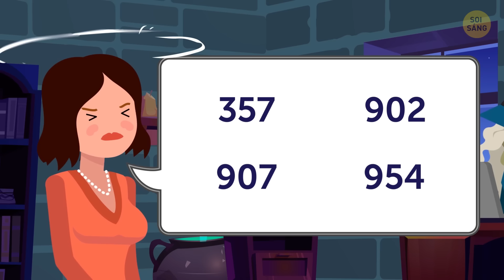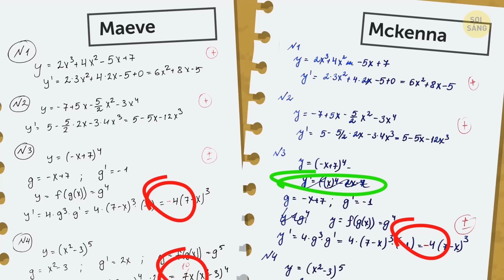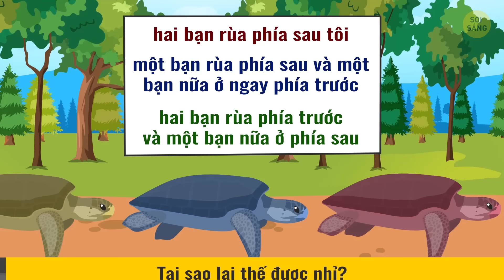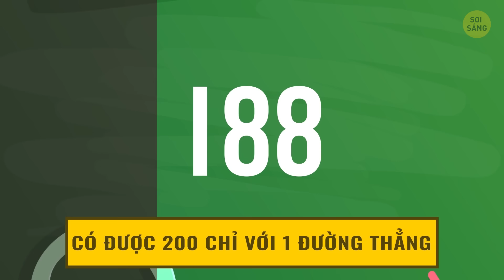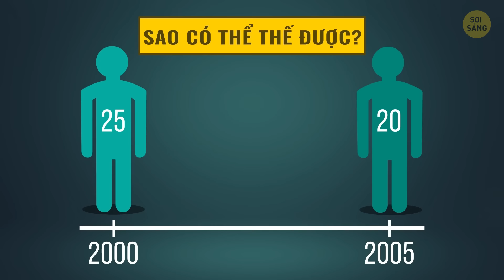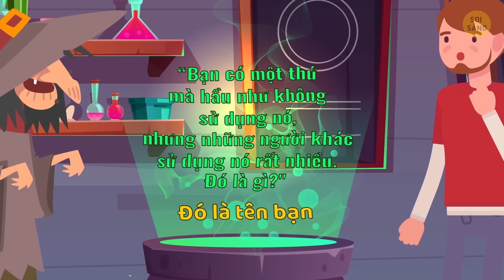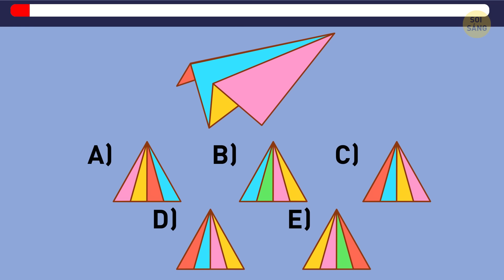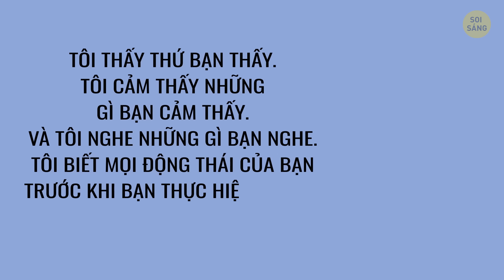Marathon 40+ Câu Đố Cuốn Hút Bạn Vào Một Trường Đua Trí Tuệ